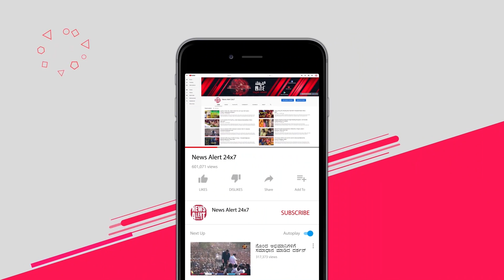ಸುದೀಪ್ ಮುಟ್ಟಿದ್ದೆಲ್ಲಾ ಚಿನ್ನ .. / News Alert 24x7